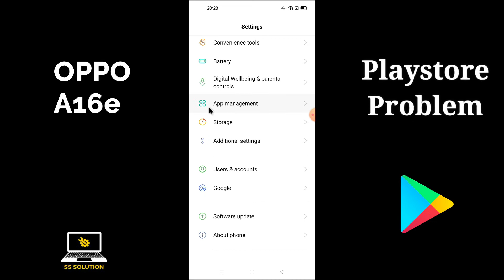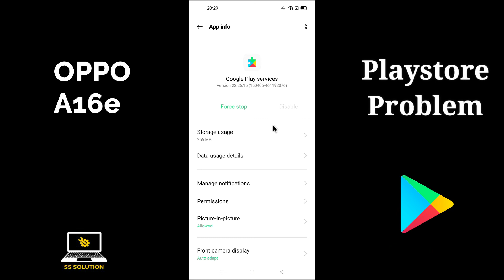Oppo A16e Play Store Not Working Problem || Oppo A16e Play Store issue Fix